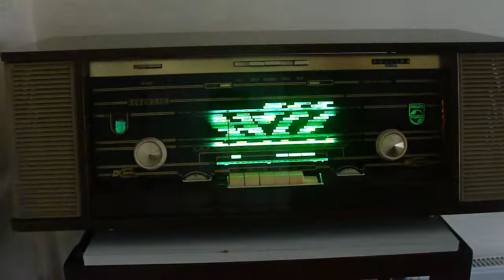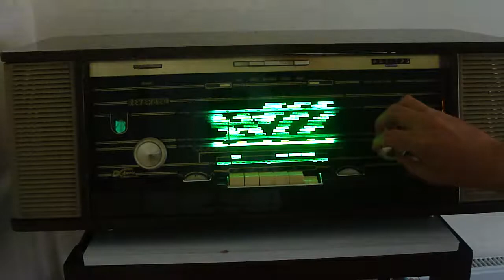Philips Reverbeo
The original EL dial light was dead so it has been replaced with LED's
Sounds great on FM. The reverb function is just a gimmick really.
The flickering you see does not happen in real life.